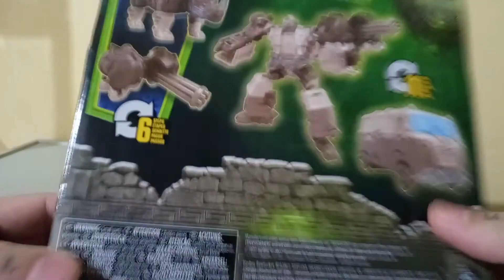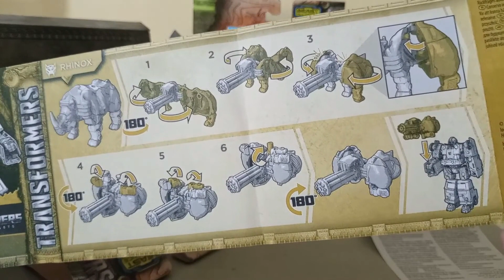Wheeljack & Rhinox Beast Alliance Rise of the Beasts Transformers Unboxing by Papam